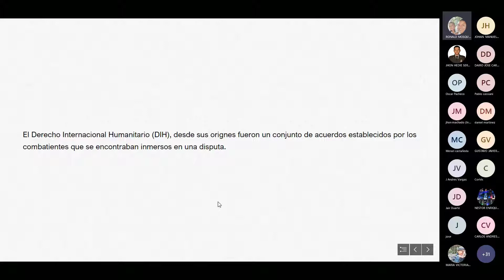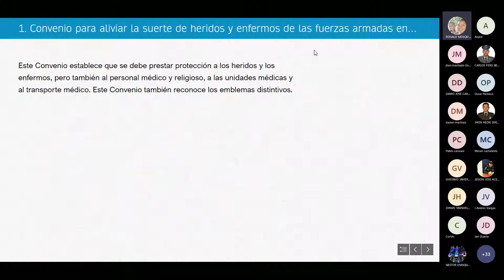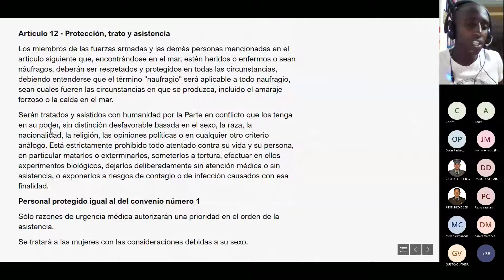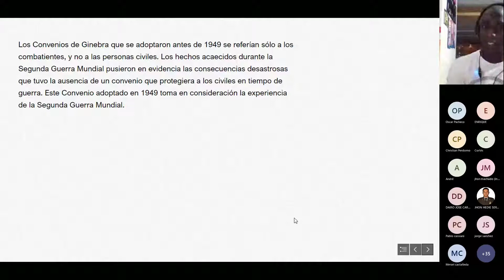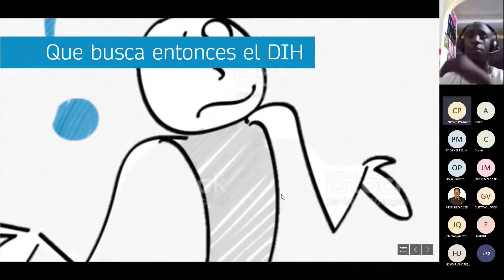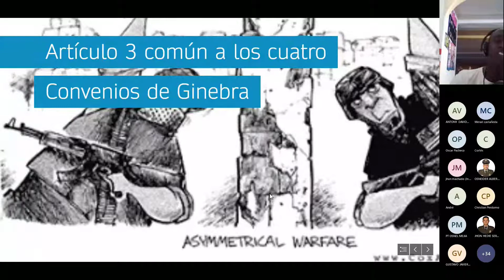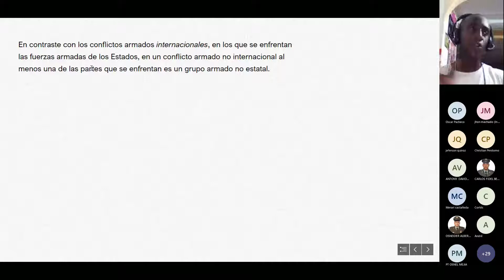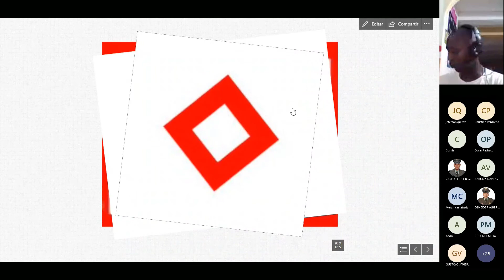Derecho Internacional Humanitario | Que es el DIH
El derecho internacional humanitario (DIH) es una rama del derecho internacional público que busca atenuar y limitar los efectos de los conflictos armados protegiendo a las personas que no participan en las hostilidades o que han decidido dejar de participar en el enfrentamiento, también restringen y regulan los medios y métodos de guerra a disposición de los combatientes; regula la conducta en los conflictos armados (ius in bello). Se compone de una serie de normas, en su mayoría reflejadas en los Convenios de Ginebra de 1949 y sus protocolos adicionales

La Primera Convención de Ginebra, que comprende el Convenio de Ginebra para el mejoramiento de la suerte que corren los militares heridos en los ejércitos en campaña de 1864, actualizado en las siguientes convenciones de 1906, 1929 y 1949.

La Segunda Convención de Ginebra, que comprende el Convenio de Ginebra para el mejoramiento de la suerte de los militares heridos, enfermos o náufragos en las fuerzas armadas en el mar de 1906, actualizado en las siguientes convenciones de 1929 y 1949.

La Tercera Convención de Ginebra, que comprende el Convenio de Ginebra para mejorar la suerte de los heridos y enfermos de los ejércitos en campaña y el Convenio de Ginebra relativo al trato de los prisioneros de guerra, ambos de 1929, actualizados en la siguiente convención de 1949.

La Cuarta Convención de Ginebra, que comprende el Convenio de Ginebra relativo a la Protección de Personas Civiles en Tiempo de Guerra de 1949.
La última modificación de 1949 de los Convenios de Ginebra entró en vigor el 21 de octubre de 1950.

Protocolo I (1977.) relativo a la protección de las víctimas de los conflictos armados internacionales.

Protocolo II (1977) relativo a la protección de las víctimas de los conflictos armados sin carácter internacional.

Protocolo III (2005) relativo a la adopción de un emblema distintivo adicional.

ÍNDICE

0:00:00 Que es el Derecho Internacional Humanitario
0:04:50 Breve historia del derecho internacional humanitario
0:05:17 Convenio I de Ginebra
0:06:25 Que es el CONVENIO I de Ginebra
0:08:20 QUE sucede con los heridos en combate
0:14:15 Personas Protegidas Convenio I
0:19:24 Convenio II de Ginebra
0:24:29 Convenio III de Ginebra
0:25:36 Que es un prisionero de guerra
0:30:46 Convenio IV de Ginebra
0:39:06 Identificación de personal Medico
0:41:45 Que busca el Derecho internacional humanitario
0:45:35 Ejemplos de aplicacion de DIH
0:54:14 Artículo 3 común a los Convenios de Ginebra
1:01:18 protección a personas víctimas de desplazamiento
1:03:33 Protocolo II conflicto no internacional
1:06:00 Como se identifica el conflicto interno
1:11:42 Emblemas del derecho internacional humanitario